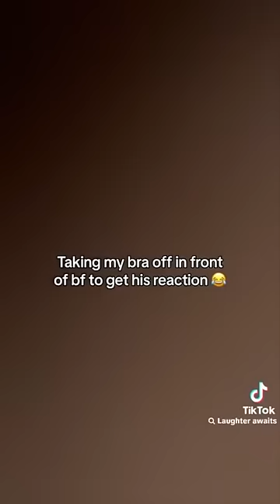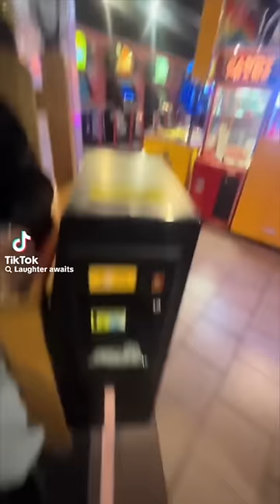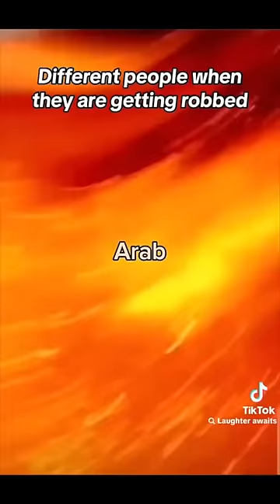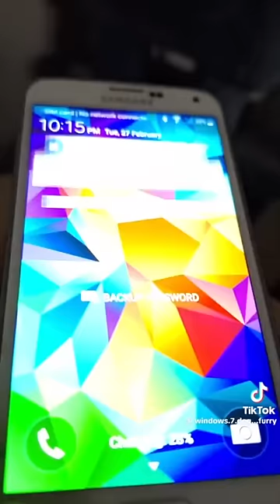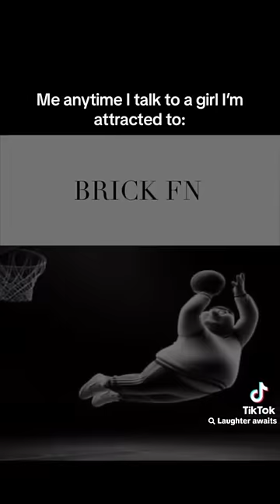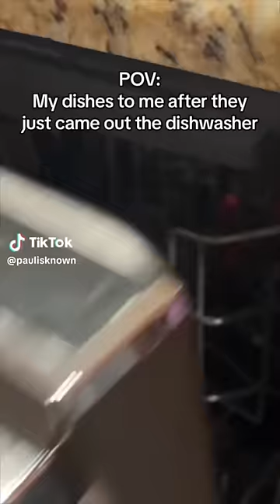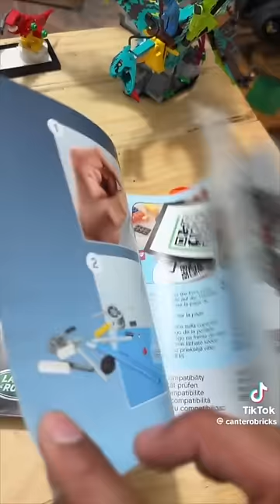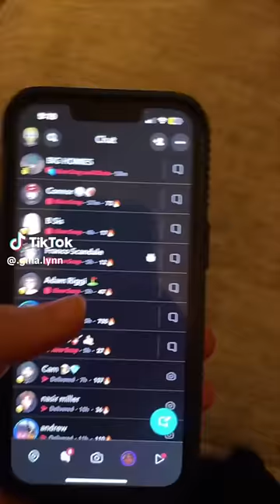Funny TikToks You Need to See Before the Government Bans Them PT.2